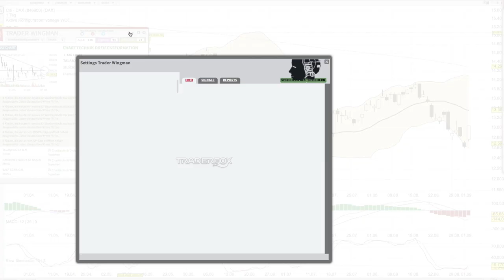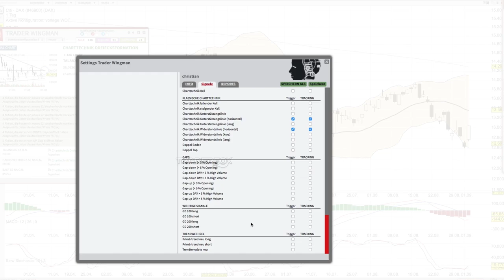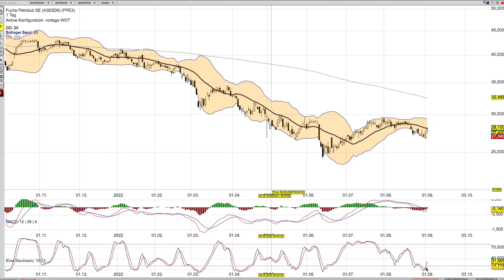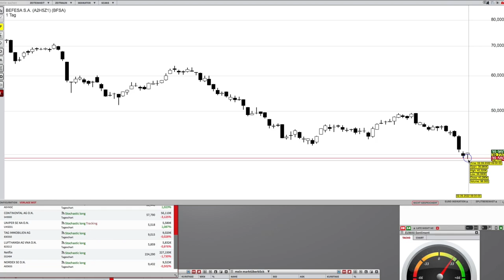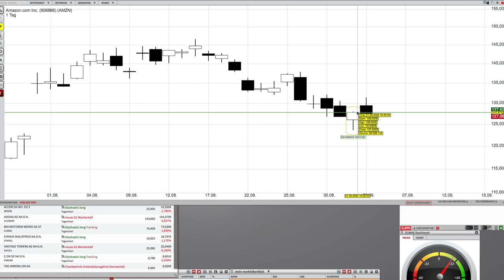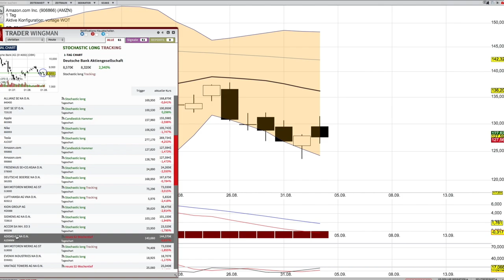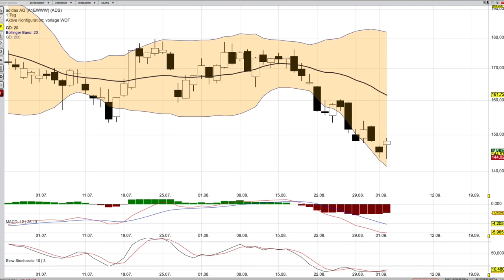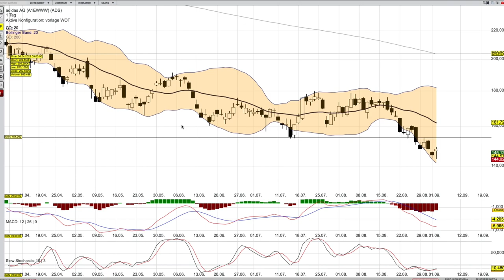Börsenwissen Teil 2 -Aktienscan-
Hier findet ihr das Tool von Alle Analysen und Videos mache ich ausschließlich mit dem TraderFox